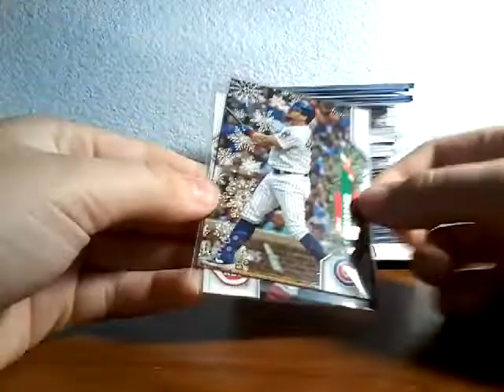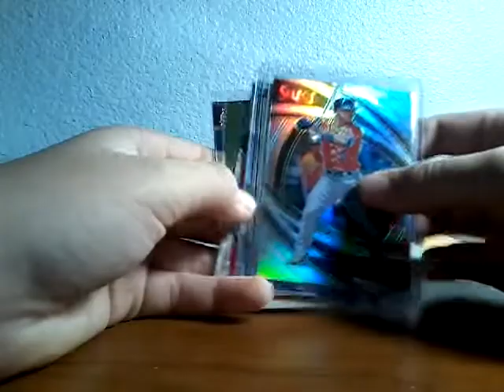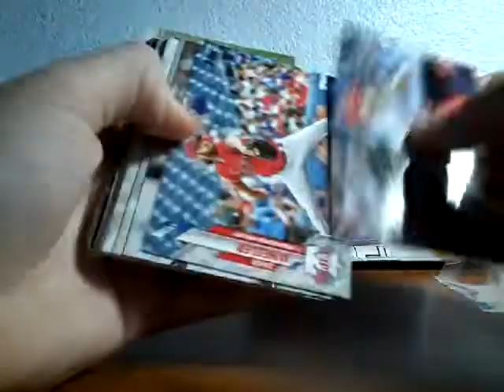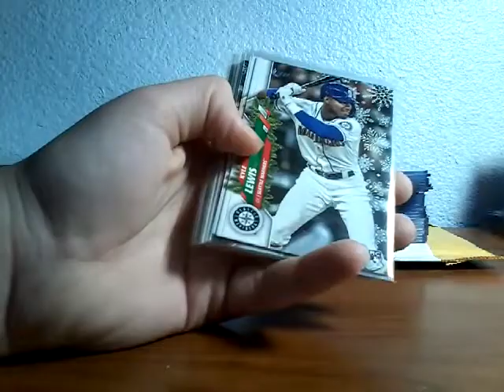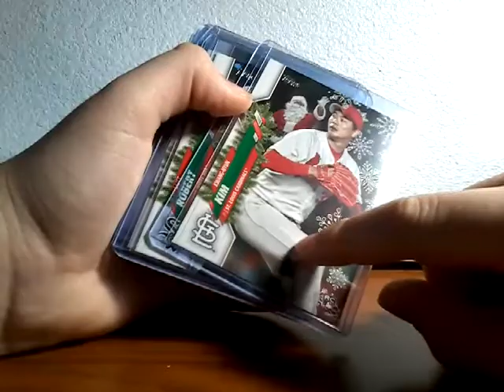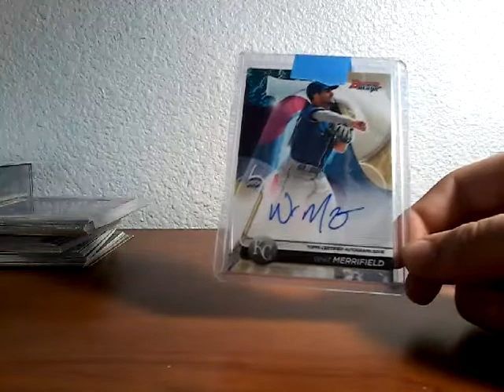Haul 28 of cards